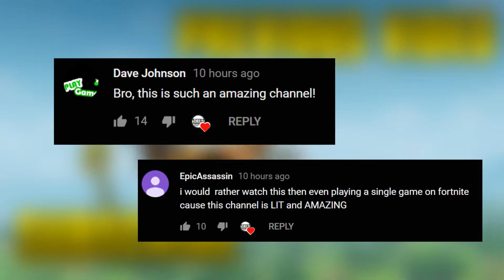METEOR WINS THE GAME !!! Fortnite Daily Best Moments Ep 353 Fortnite Battle Royale Funny Moments